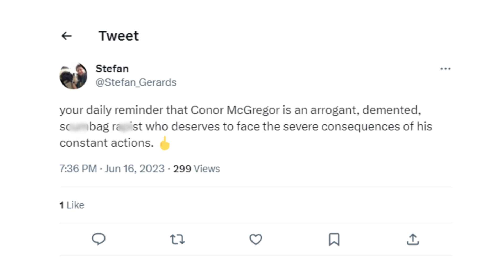The REAL Reason Conor McGregor Is RUINING His Own Career..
Welcome back to Sports Street, today on the channel we're going to be talking about The REAL Reason Conor McGregor Is RUINING His Own Career.. if you're excited to learn more about this then make sure you watch the whole way through because you don't want to miss the details we have for you!